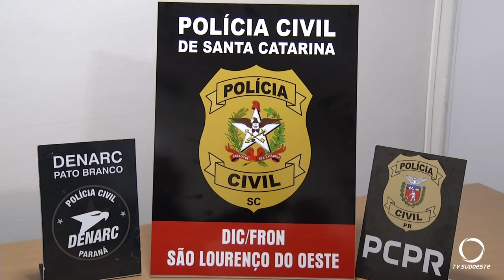Operação Muralha mobiliza 70 policiais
Segurança: Operação Muralha realizada em conjunto pelas Policias Civil do Paraná e Santa Catarina mobilize 70 policiais.